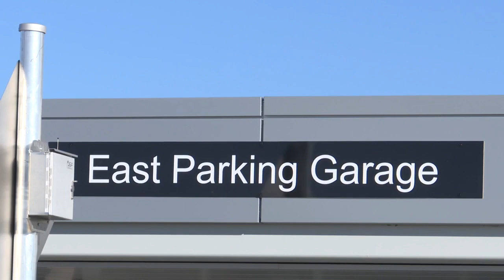Will New Garage Make Parking Easier at the Boise Airport?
With the new parking garage at BOI, adding over 1000 parking spots, what will be the impact to parking and travel times?